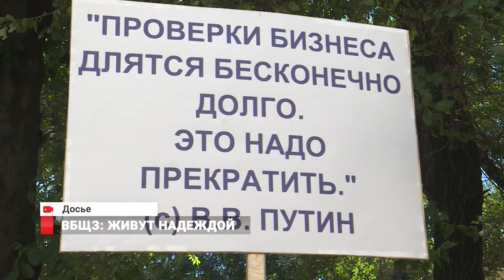ВБЩЗ: живут надеждой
Кассационную жалобу в Арбитражный суд Дальнего Востока подготовили на Владивостокском бутощебеночном заводе. Вот уже неделю решением пятого арбитражного суда предприятие не может добывать природный камень - заводу приостановили лицензию на пользование недрами. Сегодня на заводе перерабатывают те запасы, которые успели сделать за время долгой судебной тяжбы с Департаментом природных ресурсов администрации Приморского края. Как сейчас живут бутощебеночники и надеются ли, что завод вновь начнет свою работу?